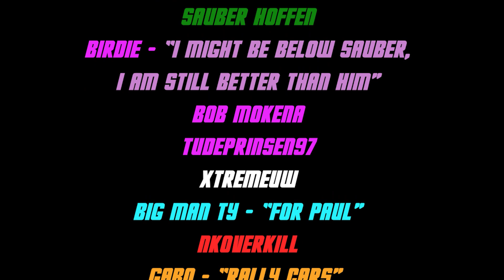2 NEW LEGENDS!! | TOP DRIVES